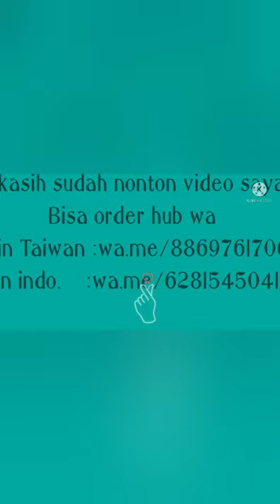Model Gamis Syar'i Humaira 4 Warna Terbaru 2022 edisi Lebaran.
Assalamualaikum..,
Raihan Fashion mau kasih tahu kalian agar penampilan kalian lebih kekinian kalian bisa lihat koleksi2 Model Gamis Syar'i Humaira 4 Warna Terbaru Edisi Lebaran...di channel ini ya gamisnya keren2 moderen original butik lo.biar kalian gk penasaran yuk tonton vidionya sampai selesai ya. jangan lupa ~like ~komen ~ subcrebnya dan aktifkan loncengnya agar kalian gk ketinggalan updetan vidio2 terbaru dr kami terimakasih.😘😘😘🤲🤲🤲

Bahan :
♣️ Cerutu babydoll printing
♣️Full furing
♣️ Bawah dress lebar
♣️ Ukuran All size fit to XL
♣️ Ld 110cm
♣️ Panjang 143cm

add fb iis sugiarti II klik link dibawah ini

atau ikuti fb iis sugiarti klik link dibawah ini yg ini pertemanan sudah full ya yg iis sugiarti II aja kalau mau berteman

~ HONGKONG
~ MALAISYA
~TAIWAN
~SINGAPURA